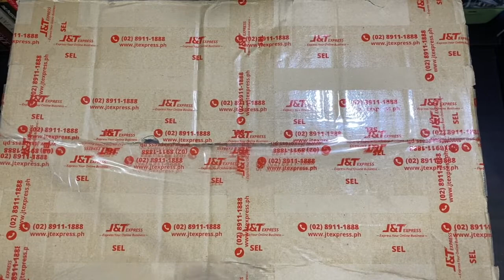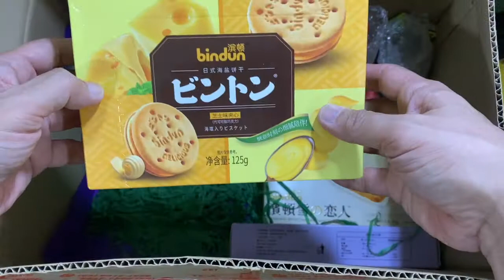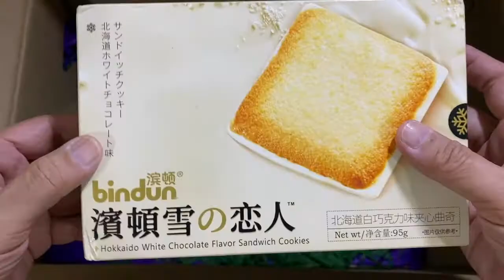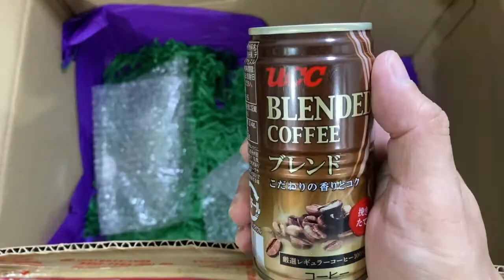CJ Unboxes - 9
One day before my Birthday. Decided I can't wait and need to open the gift that author, Kate Evangelista, sent me.

Thank you so much for this Kate. Every year you outdo yourself. May the Universe continue to Bless you and Mommy Lynn.  Blessed Be!